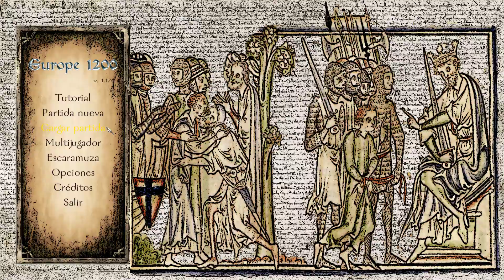Mount and Blade: Warband | Europe 1200 - Gales - Lucius Artorius Castus - 03 | Gameplay Español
►►►►►►JUEGO◄◄◄◄◄◄
Mount & Blade: Warband es una expansión independiente de Mount & Blade. Fue desarrollado por TaleWords y distribuido por Paradox Interactive. Salió a la venta el 30 de marzo de 2010. Este juego es seguido por Mount & Blade II: Bannerlord

stalker elite 85
Stalkerelite85
Stalker elite 85
stalkerelite85
stalker elite 85
Europe 1200
MOD
Europe